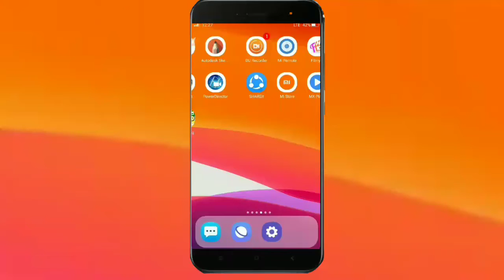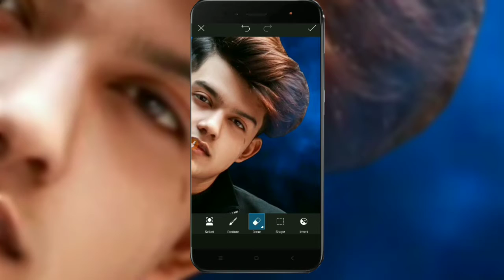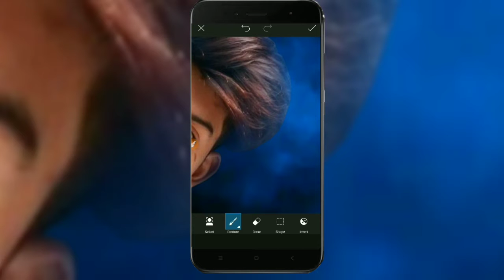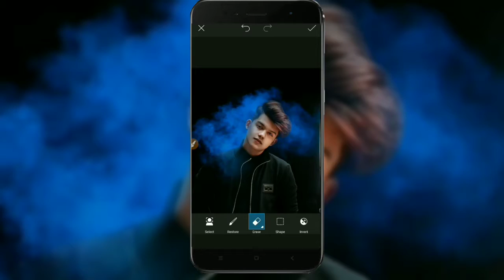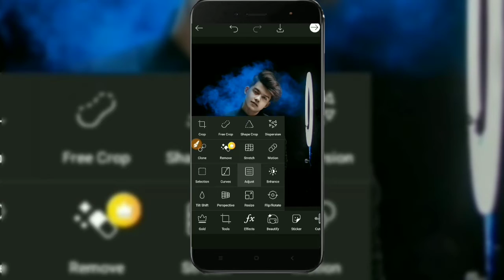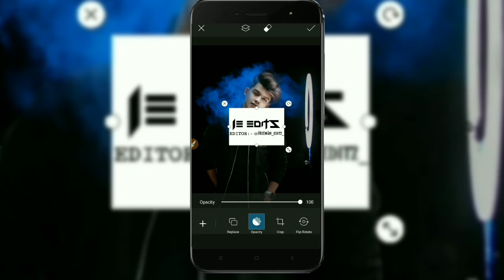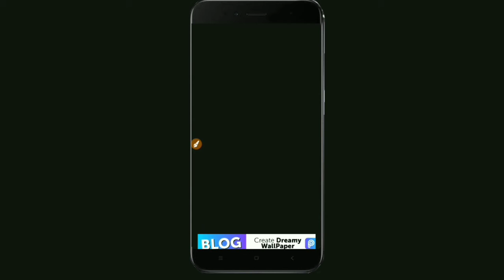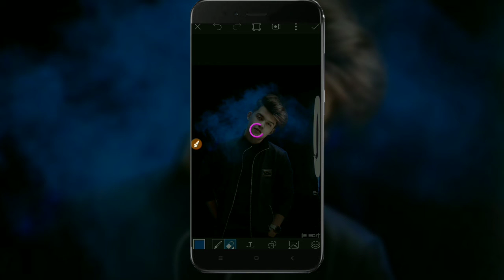Ring light photo editing with Riyaz in PICSART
Assalamo alaikum everyone this  video is picsart smoke ring light concept photo editing About how to edit smoke ring light photo editing if you like so don't forget to share with your frnds

taukeer Bhai snake 🐍 concept photo editing

fire hand concept photo editing

perfect professional background in picsart

ring light editing
ring light concept photo editing
smoke editing
smoke ring light photo editing
smoke ring light concept photo editing